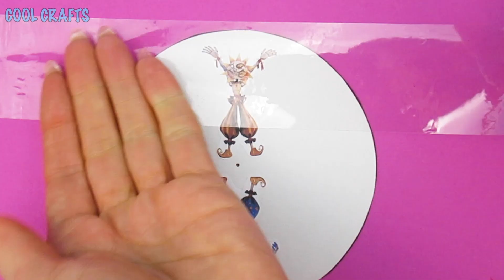SKY CASTLE Sun and Moon FNAF ► Security Breach! *How To Make* | Cool Crafts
02:50 SKY CASTLE Sun and Moon FNAF ► Security Breach! *How To Make* | Cool Crafts.

00:00 How to make a location for toys Sun and Moon "Sandrop and Moondrop" from the game FNAF 9 (FNaF: Security Breach).
I think you are ready for training in the collection of the sun and moon.